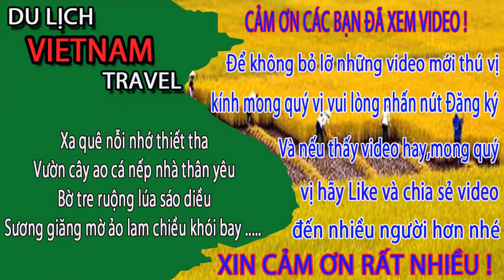tắm biển bãi cháy mới hạ long Halong bay vietnam vlogs